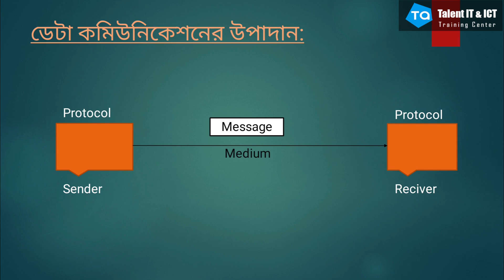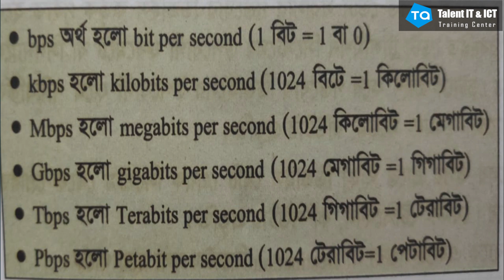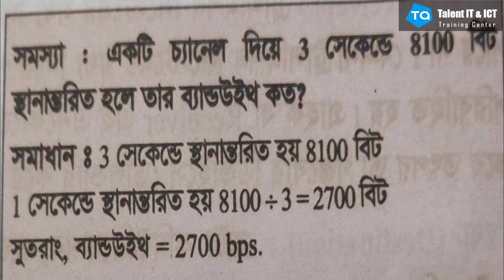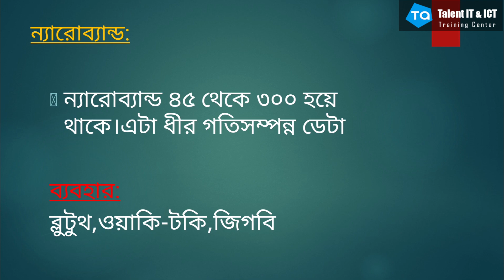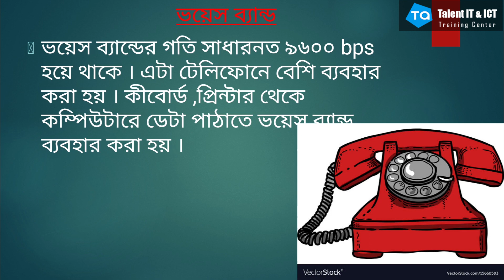অধ্যায় ২ঃ ডেটা কমিউনিকেশনের ধারণা | Chapter 2: Concept of data communication [HSC]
Video Title: অধ্যায় ২ঃ ডেটা কমিউনিকেশনের ধারণা | Chapter 2: Concept of data communication [HSC]
Subject: ICT
Topic: Concept of data communication
Class: HSC

আমাদের সাথে ফেসবুকের মাধ্যমে যোগাযোগ করতে পারো অথবা চলে আসতে পারো সরাসরি আমাদের অফিসে। আমাদের পেইজে লাইক দাও যাতে আমাদের সম্প্রতি আপলোড করা ভিডিওগুলো দেখতে পারো

অফিসের ঠিকানাঃ সোনাদিঘীর মোড়, UCC কোচিং সেন্টার সংলগ্ন, মালোপাড়া, (120.94 mi)
Rajshahi 6100